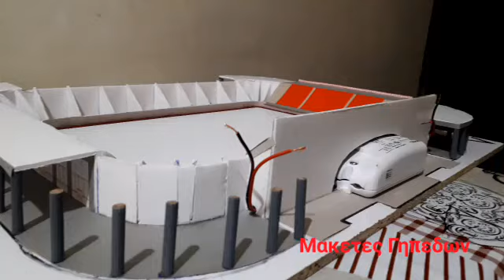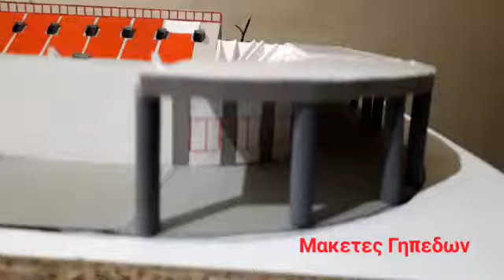Μακετα Λ (γηπεδο Καραισκακη/Ολυμπιακος) 60×45 cm Υπο κατασκευη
3ο βιντεακι για το γηπεδο Καραισκακη